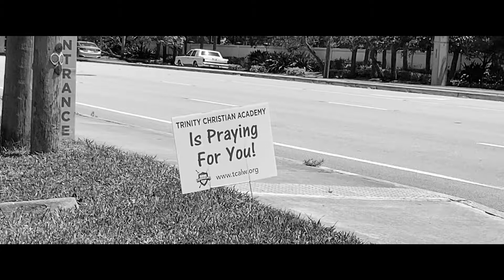The Warriors will Rise Again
Even though we’re apart, we’ve actually come together. We’ve locked our doors, turned off our lights, cleaned out our lockers, closed up our classrooms, and we’ve all gone home.  But we’re doing it for each other.  We’re doing it for the vulnerable, for the people we love, and for the people of our community.  It's a sacrifice and service for others, and that’s what our school is all about.  We miss sports, but we will be back.  The lights WILL come back on.  The doors WILL re- open.  The Warriors WILL fight again, and we WILL be stronger than ever.  We will win championships, and fill gymnasiums, and make our mark on the world. We may be down, but we will never be out.  The Warriors will rise again.